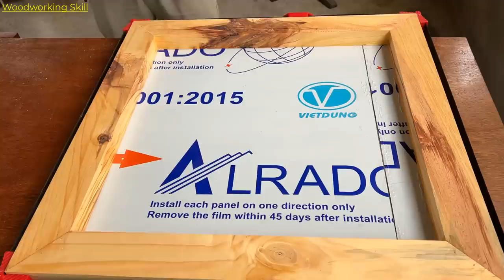The Idea Of Reusing Old Circuit Boards // Design A Creative Desk From An Old Circuit Board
The Idea Of Reusing Old Circuit Boards // Design A Creative Desk From An Old Circuit Board#WoodworkingSkill